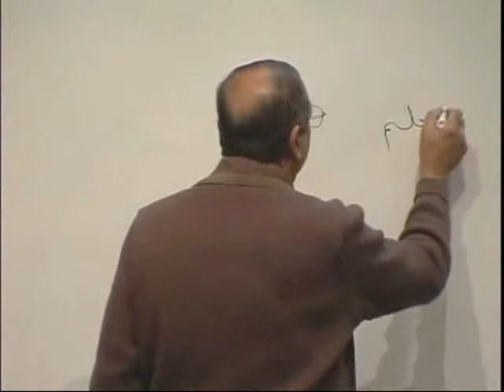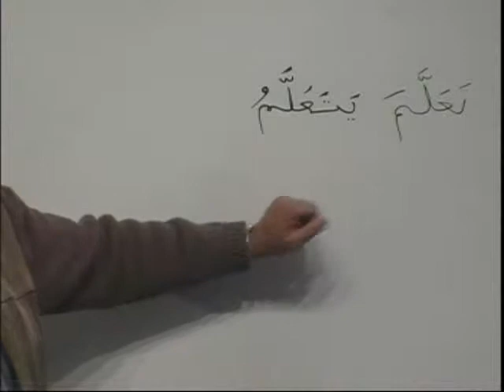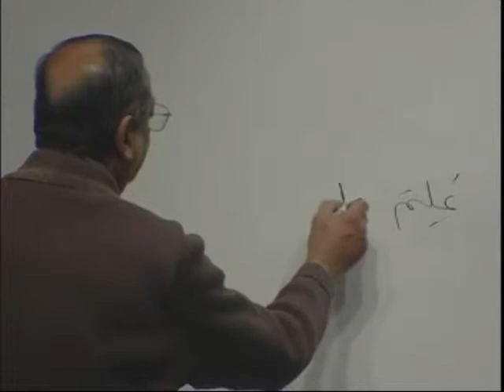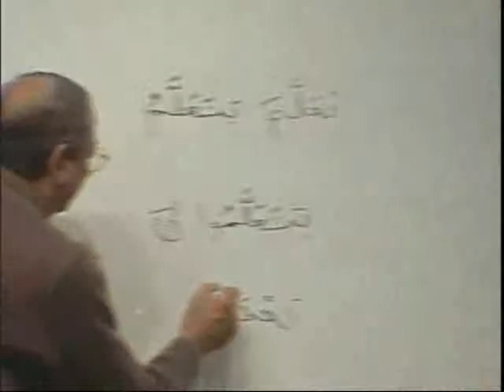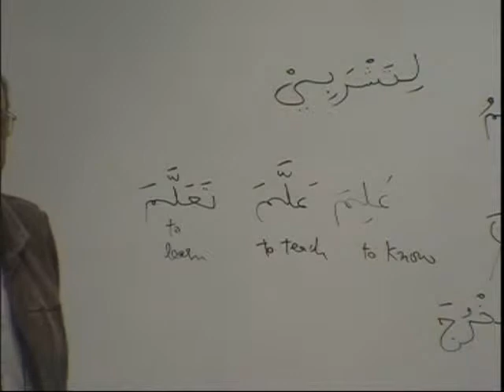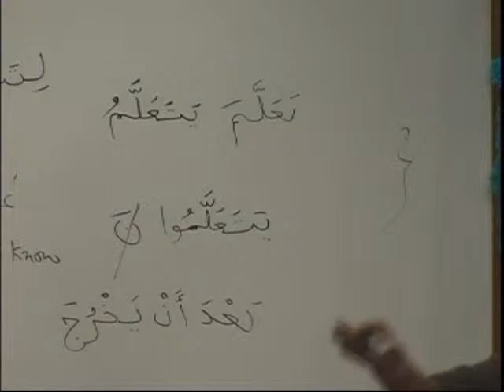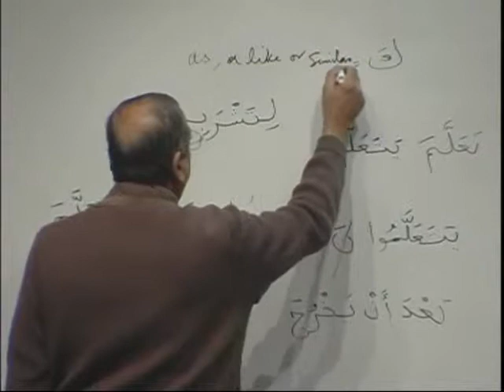MAV BK2 DVD10 PARTB1